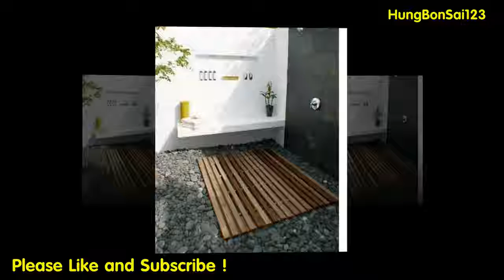10+ outdoor bathroom design Create ideas 2017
-  10+  outdoor bathroom design Create ideas  2017